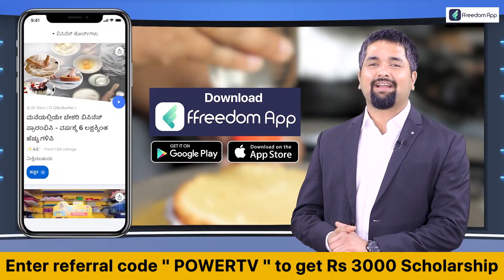Head Bush Controversy : ಫಿಲಂ ಚೇಂಬರ್‌ ಅಧ್ಯಕ್ಷ ಭಾ. ಮಾ. ಹರೀಶ್‌ ಪ್ರತಿಕ್ರಿಯೆ | Power TV News